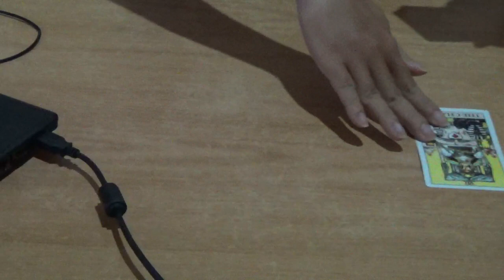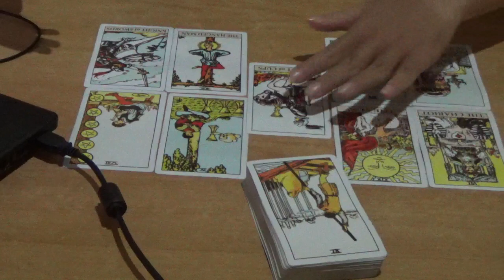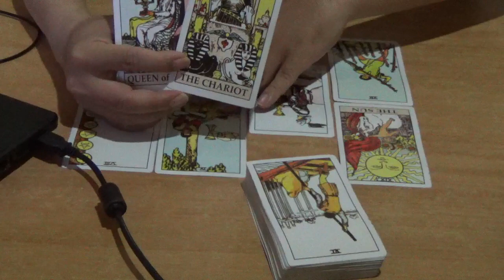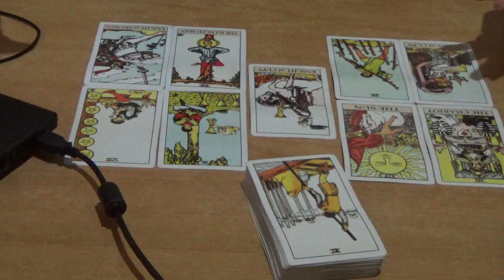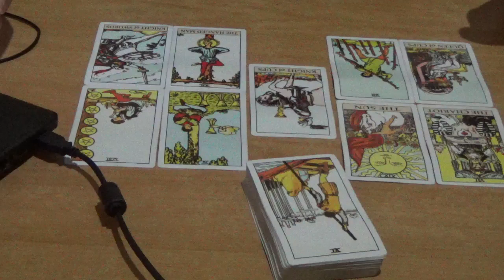Sagitarius 10 - 16 December 2018